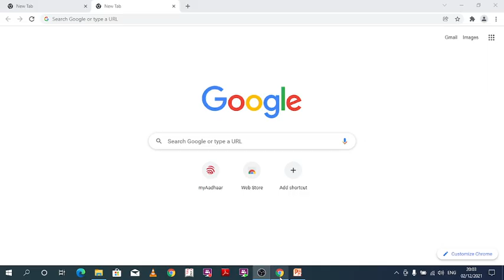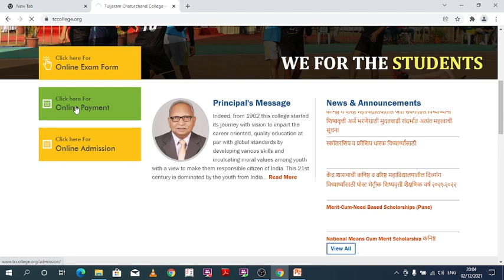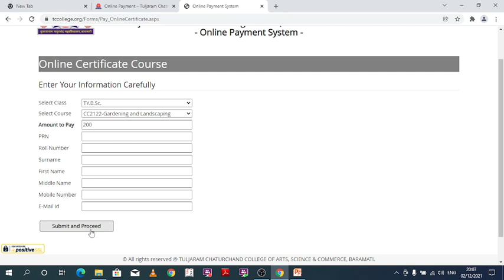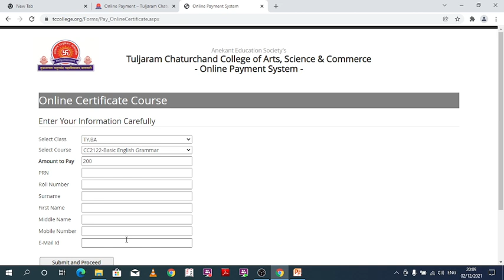How to get admission for certificate courses in special admission drive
How to get admission for certificate courses under Special Admission Drive#